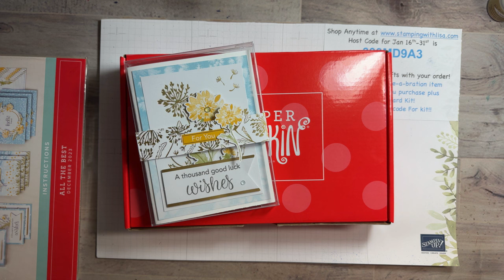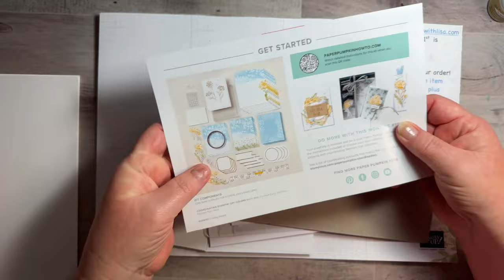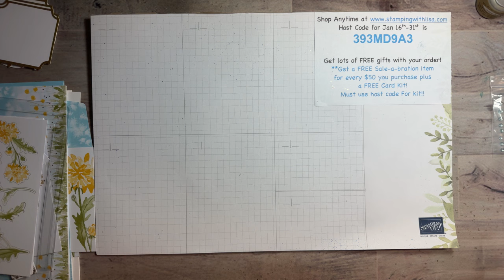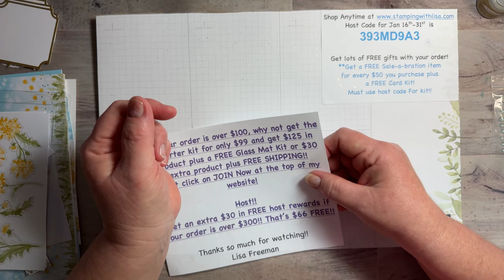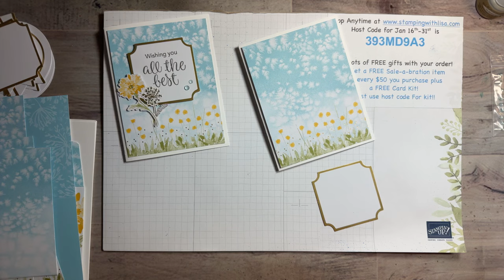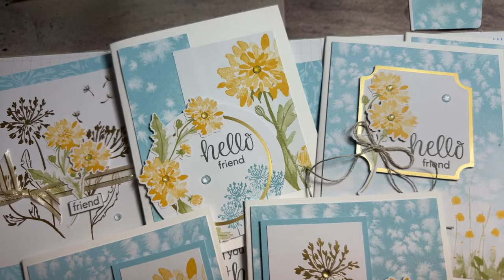🌼Lots of Paper Pumpkin Alternatives December 2023 kit!!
In this video, I will show you how to create 11 cards from the December Stampin Up Paper Pumpkin kit. All you need to add is some white cardstock and ribbon.

**Christmas kitchen towels

**Christmas wooden circle ornaments

WALMART!